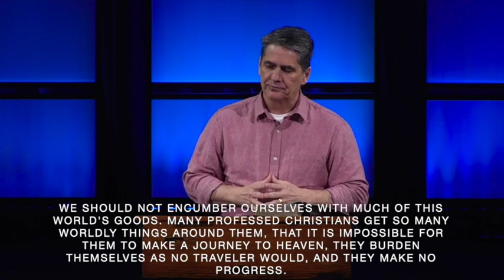Abraham's Failure and God's Grace | Genesis 20 | Troy Warner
Welcome to our study through the book of Genesis with Pastor Troy Warner on our YouTube channel! 📖✨

We are so glad you are joining us! On this channel you'll find teachings from Pastor Troy Warner, as well as worship experiences from Calvary Chapel Lynchburg. Pastor Troy takes us through verse-by-verse studies through Bible, delivering the familiar expository teaching that Calvary Chapel is known for. Prepare to be encouraged and challenged as you dive into the Scriptures with us!

At Calvary Chapel Lynchburg, we seek to encounter God through Spirit-filled worship and dynamic prayer, equip the saints with solid Bible teaching and meaningful fellowship, and evangelize the world through local outreaches and global missions.